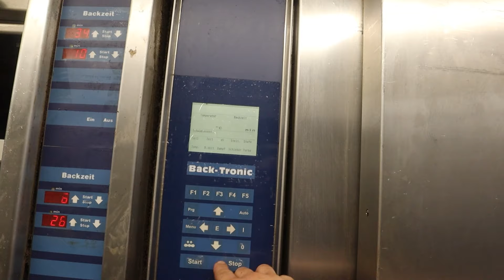ELINE DOET HET HELEMAAL ALLEEN! - #2009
Vandaag weer in het ritme van school. Ze hadden er zin in en we waren ruim op tijd op school. Na gewaaid te hebben ben ik richting de bakkerij gegaan voor een latte. De pech begon vannacht al in de bakkerij waar de vriezer een stroomstoring had. Altijd zo vervelend als dat gebeurd. Goed nieuws is dat Eline vannacht begon in de bakkerij en het super goed gegaan is. Jan is rond 9 uur naar Roosendaal gereden. Hij wilde alles klaar gaan maken voor de opening over 2 weken maar dat liep anders. De tegelvloer bleek voor een groot gedeelte eruitgeklapt te zijn. Hoe is een raadsel maar dat betekent dat er een nieuwe vloer in moet. Het is niet te repareren. We hadden voor volgend jaar bedacht in Roosendaal te gaan verbouwen maar dat komt nu dus onverwacht naar voren en moet nu gebeuren. Vandaag veel geregeld. Morgen gaat Jan de oude vloer eruit slopen met Stan. Daarna moet eind deze week de nieuwe vloer erin en dan moet er nog een achterwand komen met nieuw keukenblok. Ik heb vandaag heerlijk kunnen doorwerken. Het was rustig thuis en ik had verder geen afspraken staan. Guusje is na schooltijd naar een vriendin gegaan en heeft vanavond weer de eerste buiten hockey training. Noud is naar de ortho geweest en heeft samen met Stan vanavond ook weer buiten training van Jan. Eline is gaan hardlopen na het werk. Madelief heeft na schooltijd met Noud een game gespeeld op PlayStation en Junior is bij een vriendje gaan spelen. We hebben zelf pizza gebakken en Jan had nog platgeslagen carpaccio gemaakt. Ik neem een warm bad. Voordeel is dat ik veel werk via mijn telefoon kan doen dus dat kan ook vanuit een warm bad 😉 Ik vermoed dat Jan er zo even bij komt om op te warmen na de koude buiten training

✉️ FANMAIL
Fanmail De Nagelkerkjes
Fenkelstraat 33
4731 JA Oudenbosch